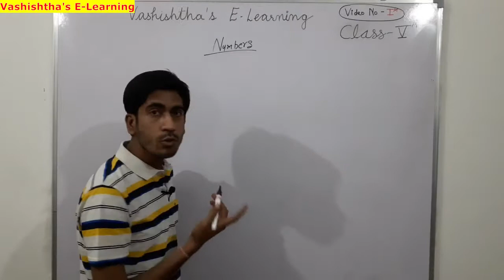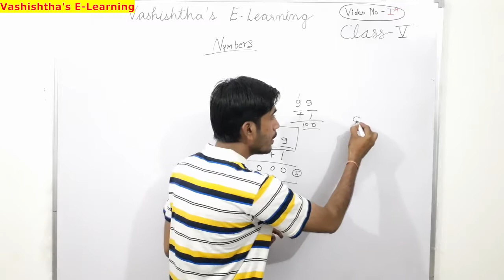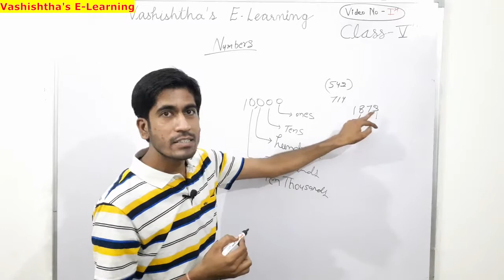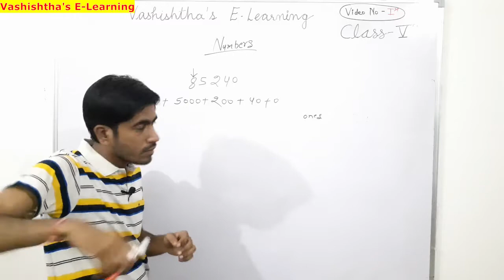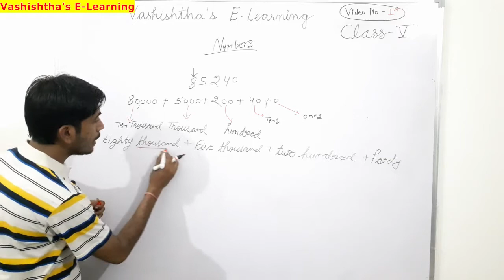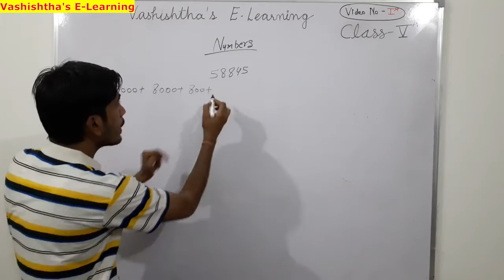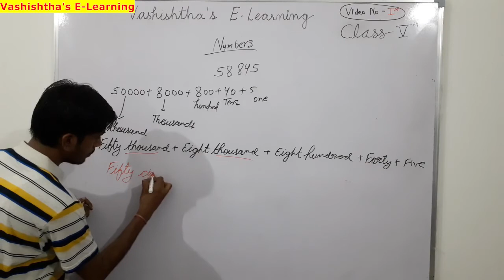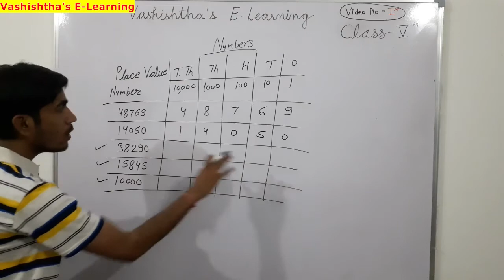5th Class Maths Chapter- 1 'Numbers' Video no. 1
5th Class Maths Chapter- 1 'Numbers' Video no. 1
- Extension of Numbers
- Place value of Numbers